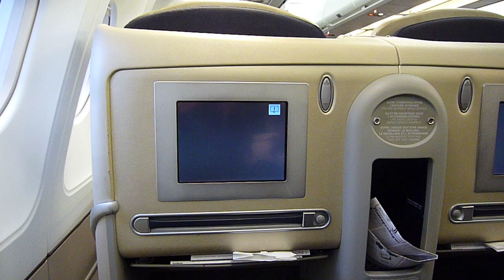Classe affaire A340.MOV